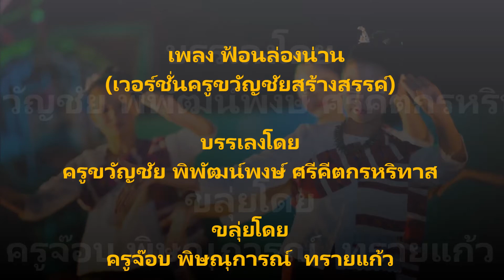ฟ้อนล่องน่าน เวอร์ชั่น ครูขวัญชัยสร้างสรรค์ โดยครูขวัญชัย พิพัฒน์พงษ์ ศรีคีตกรหริทาส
เบอร์โทรติดต่อทำเพลงสร้างสรรค์ทางวัฒนธรรม คือ 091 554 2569 ขอบคุณทุกท่านที่ติดตามรับฟัง และนำไปใช้ประโยชน์แก่สาธารณชน หากผู้ใดต้องการนำบทเพลงนี้ไปใช้ประโยชน์เฉพาะกิจที่ต้องได้รับการอนุญาต สามารถติดต่อขออนุญาตจากครูขวัญชัย พิพัฒน์พงษ์ ศรีคีตกรหริทาส ตามเบอร์โทรที่ให้ไว้ได้ครับ หากมีการนำไปใช้โดยมิชอบในกรณีทั้งปวง เช่น โหลดเพลงไปขับร้อง ทำซ้ำ และตัดต่อในกรณีส่วนตัวอันมิใช่สาธารณประโยชน์ เจ้าของลิขสิทธิ์จะดำเนินคดีตามกฏหมายถึงที่สุด ดังนั้นขอให้ทุกท่านรับฟังอย่างมีความสุข รื่นรมย์ใจครับ ...เฟสบุ๊คของครู คือ ...เพลงประกอบนาฏศิลป์สร้างสรรค์ พิพัฒน์พงษ์ ศรีคีตกรหริทาส ...สามารถติดต่อครูได้โดยตรง และเบอร์โทรของครู คือเบอร์ไลน์ของครูครับ